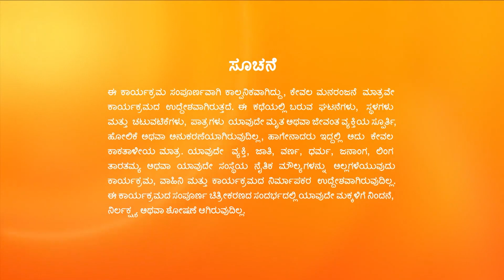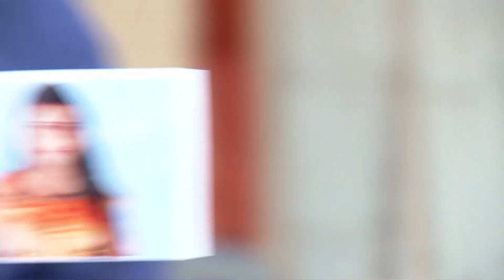Kalyanamasthu | Full Ep - 436 | May 22 2023 | Zee Kannada